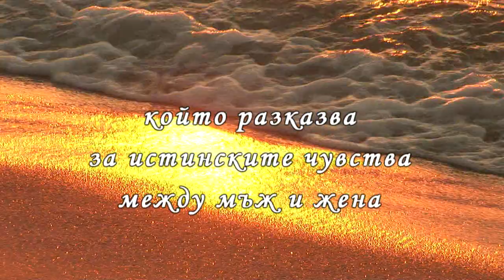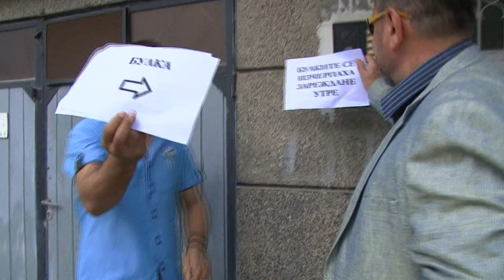photo & video - wedding day Plami i Goro